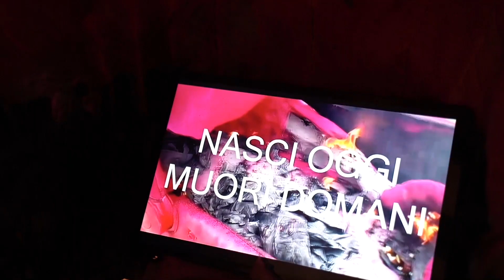GABA YOUG - Mostri in Gioco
MOSTRI IN GIOCO
Mostra collettiva di pittura realizzata all’interno della 12ª edizione della Rassegna Macerata Racconta.

In mostra gli studenti:
Francesca Ammaturo, Roberto Carboni, Stefano Dania, He Yusan, Daniela Montedoro, Miriam Martinez Gonzalez, Riccardo Moriero, Jennifer Pelucchini, Laura Galetti, Selene Pierini, Maria Teresa Poloni, Nicla Scalera, Antonella Soldovieri e Goliardo Sterlacchini.

Dal 2 maggio 2023 al 7 maggio 2023.